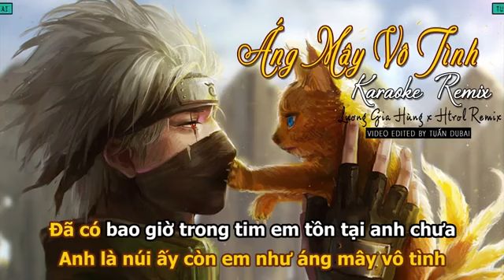Áng Mây Vô Tình - KARAOKE Beat Gốc ( Remix Htrol )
- Bản quyền thuộc Lương Gia Hùng, vui lòng không sử dụng trái phép.